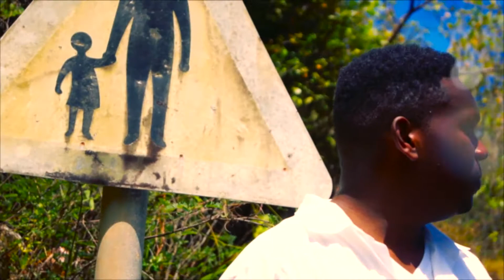Dupes - Keep Pressing On (Official Music Video)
Take a glimpse into the personal life of an aspiring artist. This song encourages fellow dreamers to Keep Pressing On.

"Keep pressing on is the message that I take with me every step on the way. When I hit a road block or someone tells me that I can't, I think about everything I've been through and I find the courage to keep on keeping on."

Meet Sherwinn “Dupes” Brice , a singer, songwriter, producer from the Helen of the West, St.Lucia in the Caribbean.

Sherwinn’s passion for “beat making” was born after a brief stint in the United States, where he was introduced to hip hop techniques which would later lead to the purchase of his first guitar, a microphone and a four track recorder. His return to St. Lucia would see the onset of his quest to find his place in a very broad industry – The Music Business.

Sherwinn often found himself busy behind the scenes which led to his interest in audio production. He would eventually build his own demo studio where he would become known for developing his own brand of alternative St. Lucian music.

Sherwinn "Dupes" Brice is part of Laika Network.